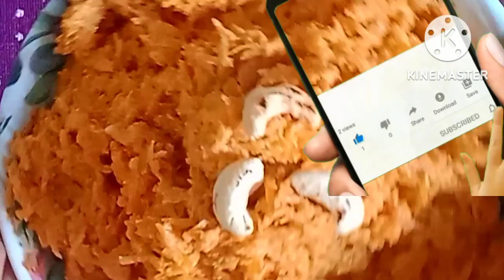ଶିତ ଦିନ ଷ୍ପେସାଲ ଗାଜର ହାଲୱଆ / How to prepare carrot halwa/Gajar k halwa kese banaye 2023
ଶିତ ଦିନ ଷ୍ପେସାଲ ଗାଜର ହାଲୱଆ / How to prepare carrot halwa/Gajar k halwa kese banaye
Gajar halwa kipari baba
Halwa recipe in oriya
How to prepare galhar halwa
gajar halwa banaye kese

Manvifood
Help you level up your cooking skills,consuming food is necessity but preparing/cooking is an art & fun.